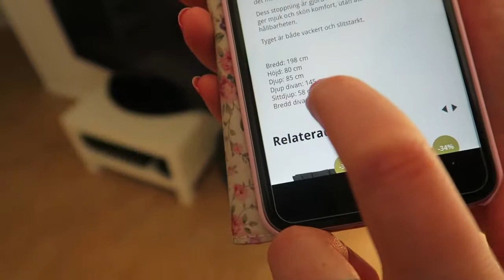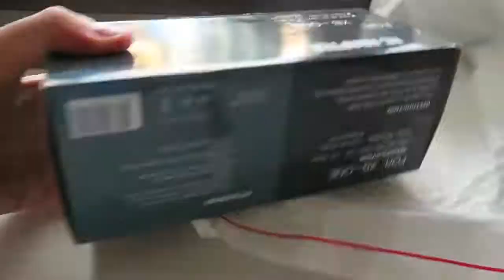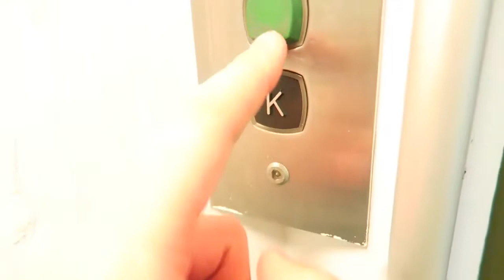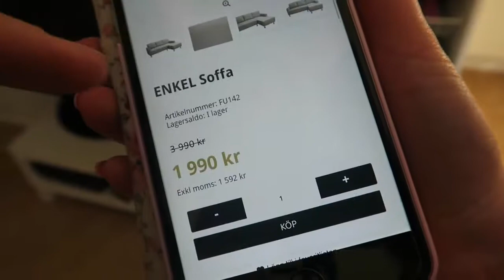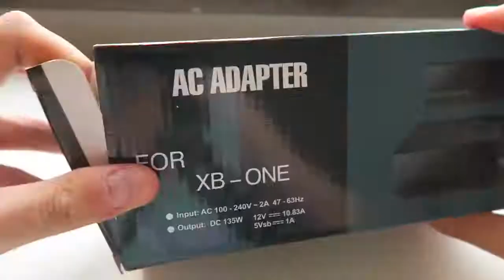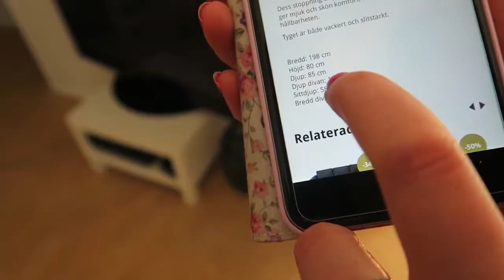HAR DU NÅGON ALLERGI?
Avsnitt #302 Morgondagens video: KOMMER IMORGON! Gårdagens video: .

Malou Efter tio i TV4 från 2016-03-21: Susanna Alakoski och hennes dotter Runa Alakoski om hur allergier kan betyda utanförskap. Var 5:e svensk är idag .

Njuter du av de härliga sommardagarna? Eller är du tvungen att stanna inomhus? Nyser du så mycket att folk runt omkring flyttar på sig? Är dina ögon så röda .

Heeeeeeej! Denna vlogg spelades in i fredags, alltså 9onde juni. Rosanna och Wolf myser hemma, går till globen, köper kaffekoppar och lunchar med pappa .